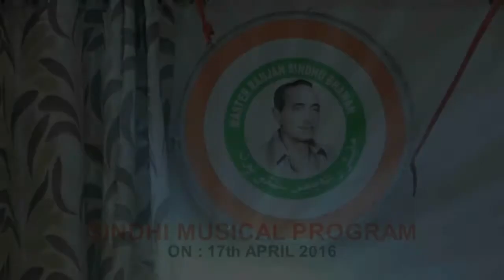Palav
Mahesh Khatri @ Master Ranjhan Sindhu Bhavan Ulhasnagar